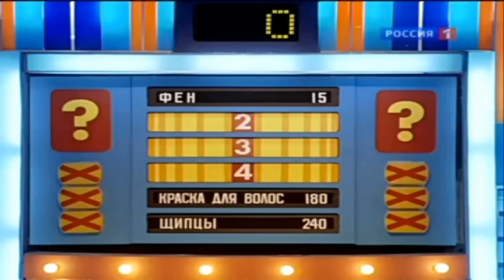Squash Whizzes on TV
Watch squash players answering funny questions on TV